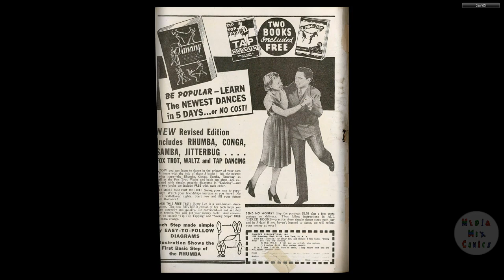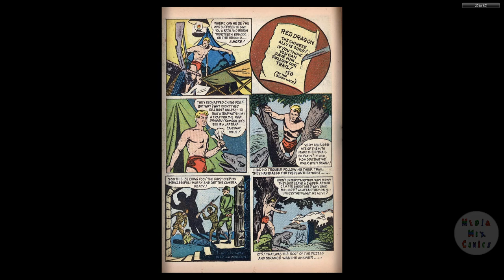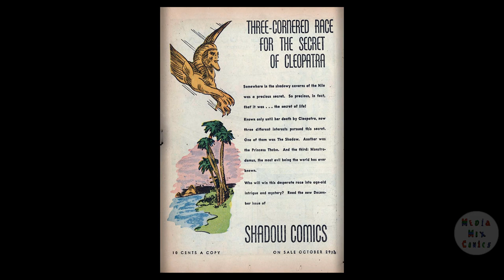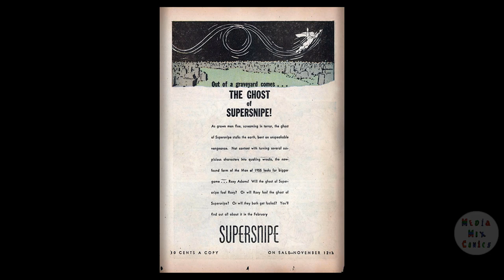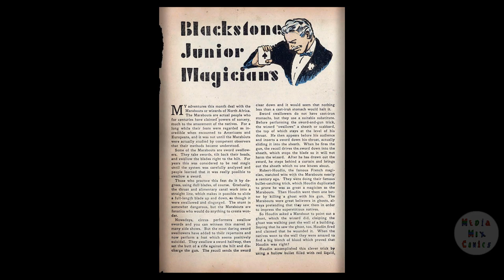Super Magician V02 #08